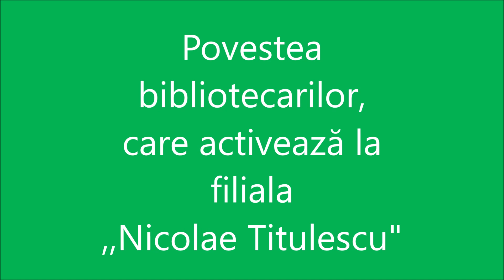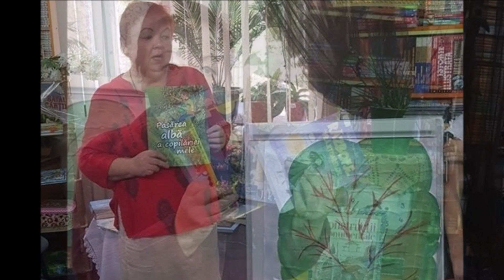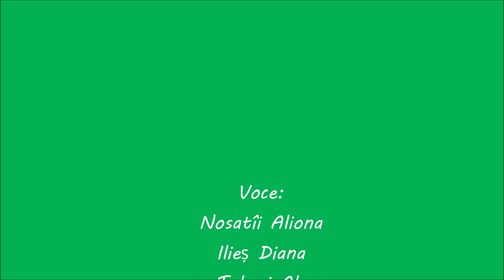Povestea celor ce activează la biblioteca „N. Titulescu”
Gânduri+idei+bibliotecari+cititori+servicii+programe = Povestea bibliotecii noastre.